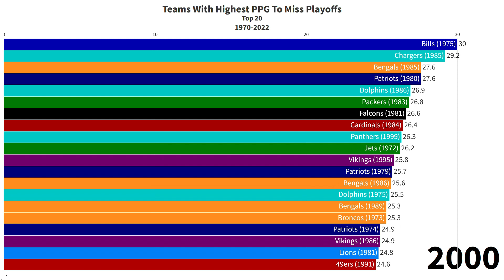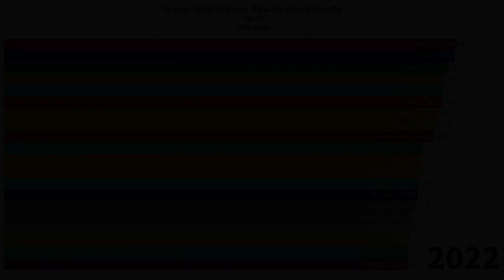Best Offenses That Missed Playoffs 1970-2022 | Bar Race Chart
This chart shows the top 20 teams with the highest points per game that missed the playoffs from 1970 to 2022.